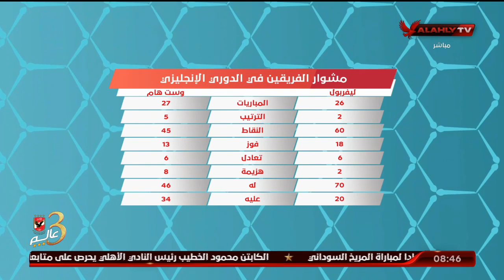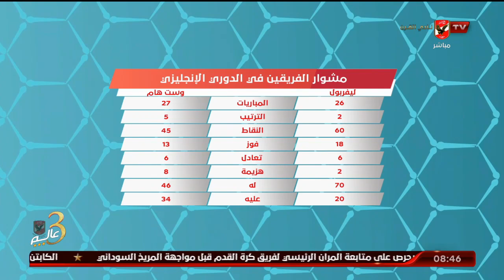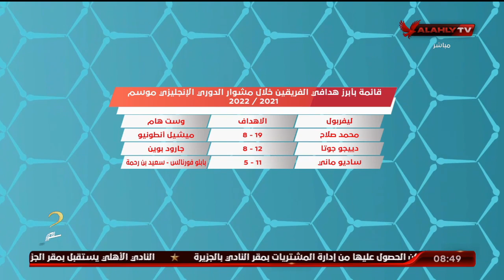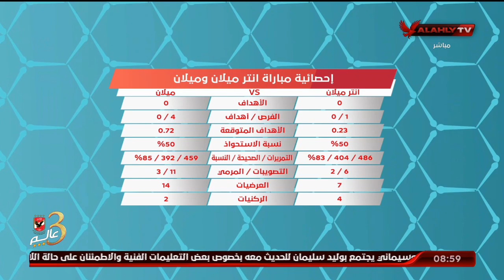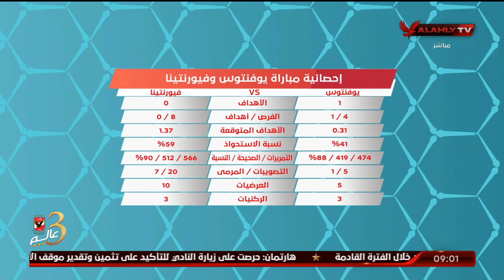اللقاء الكامل | أحمد مجدي الناقد الرياضي | المحترف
ضيف الفقرة
أحمد مجدي الناقد الرياضي